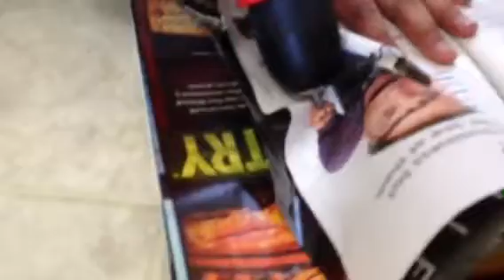How to tear pages with Power Drill